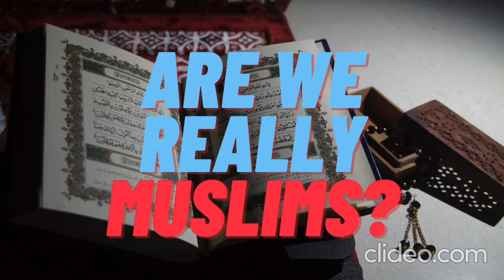Are We Really Muslims?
Are we really worried and concerned about the state of Ummah? The seriousness of concern about any issue is directly proportional to the effort we put in it.